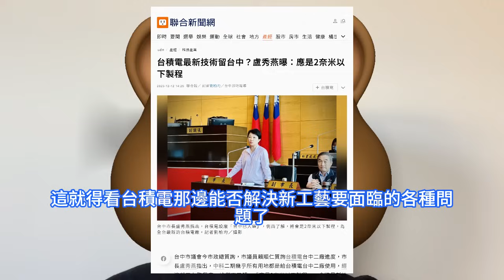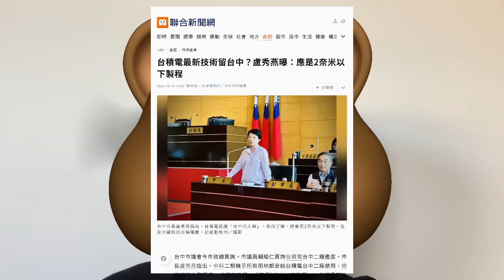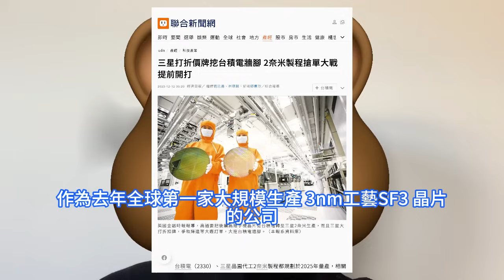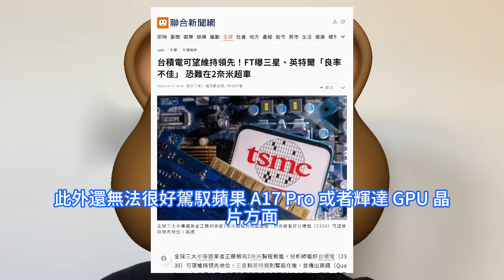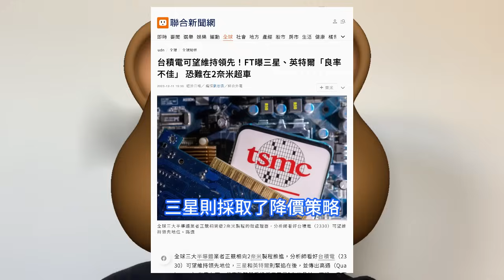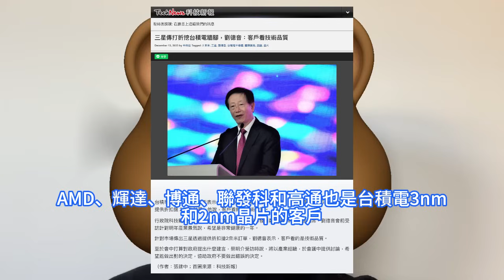一擊斃命！三星2nm降價竟成笑話，台積電如此一句回應臉被抽爆。iPhone 17 Pro處理器，有望首搭N2工藝。打通2025年量產，進駐中科二期確定。董事長劉德音稱，明年是半導體健康成長年。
台積電表示，2nm工藝推進工作進展順利，預計在2025年實現大規模量產，一旦2nm工藝商用，它將成為業界最先進的半導體技術。如果台積電進展順利，那麼首款搭載台積電 2nm 工藝晶片的手機就是iPhone 17 Pro。台積電和三星都計劃 2025 年開始量產 2nm 工藝晶片，雙方的早期爭奪戰已經打響。近日有消息稱，高通計劃將下一代高階手機晶片的部分訂單轉移到三星 2nm 工藝。業內人士此前透露，台積電即將敲定其未來3nm和2nm客戶，客戶不太可能轉移訂單。